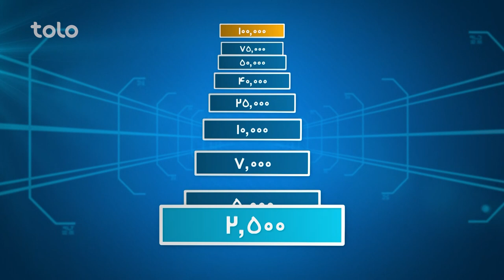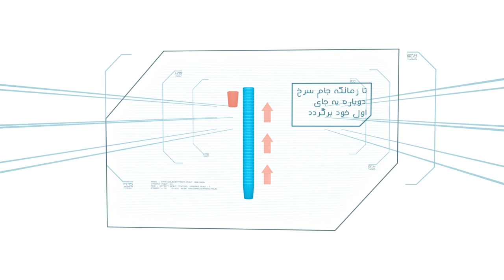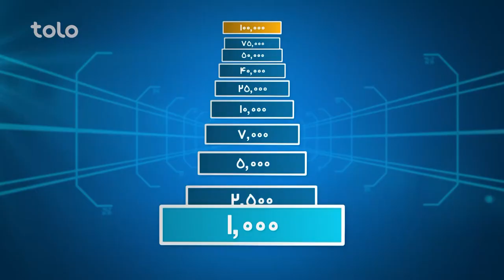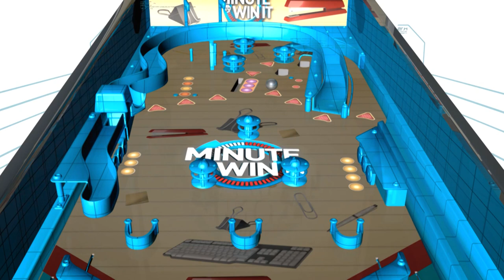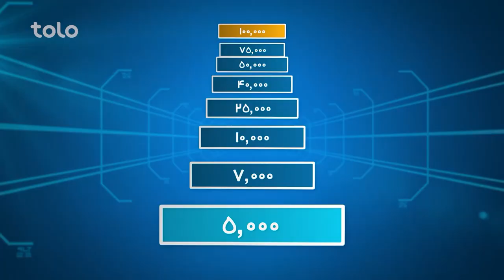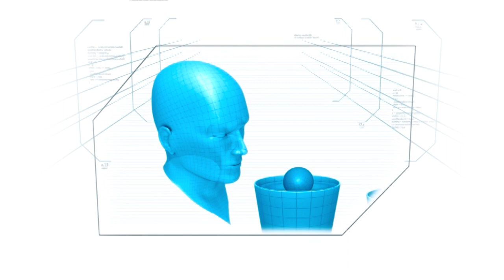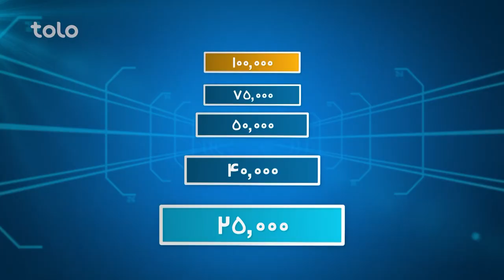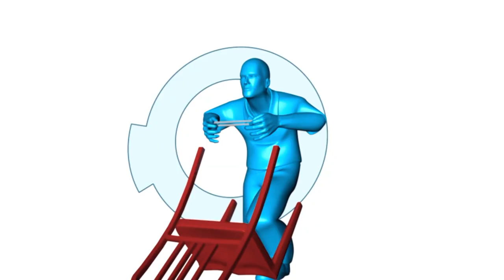Hit Lahza ba Lahza Akbar Totakhel & Naqib Rahimi |هیت لحظه به لحظه با اکبر طوطاخیل و نقیب الله رحیمی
هیت لحظه به لحظه با اکبر طوطاخیل و نقیب الله رحیمی